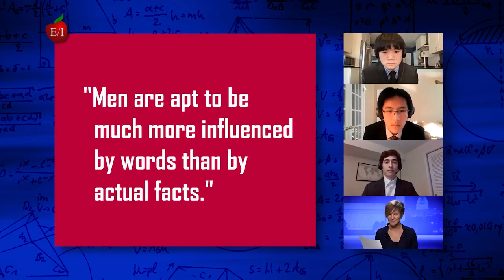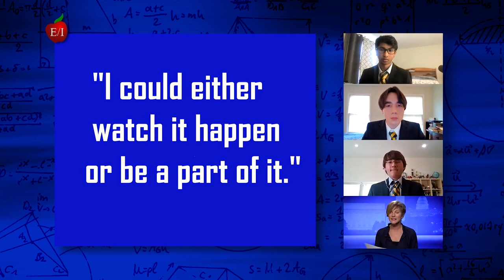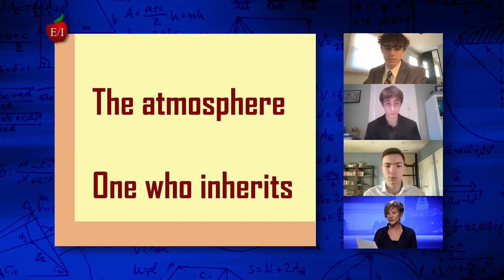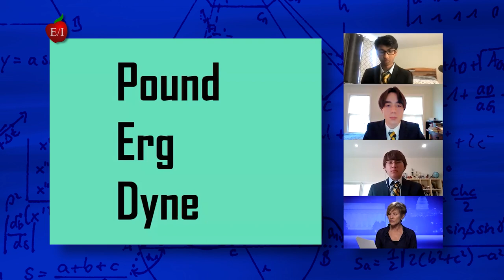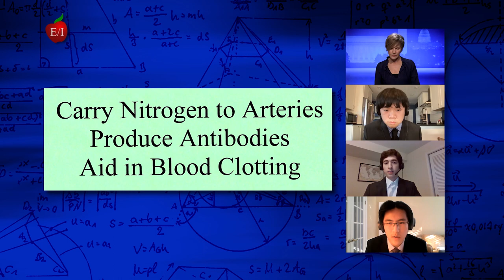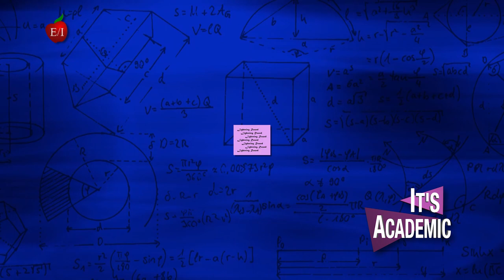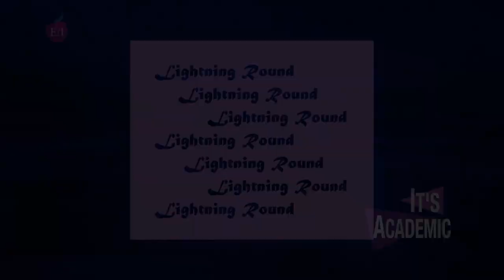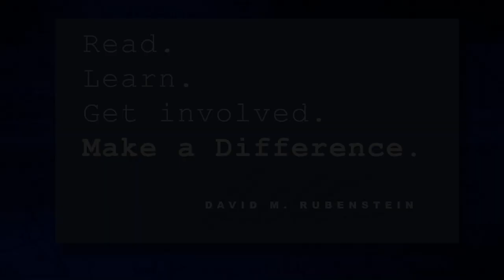It's Academic Wash, DC - Playoffs Round 3 - McLean, Langley & Georgetown Day School - 4/16/22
Who will be the 2021_22 It's Academic Champion?   Watch and find out as the winners from the opening round return to face off in Round 3 of the Playoffs. In this match McLean, Langley & Georgetown Day compete for a chance to make the semifinals of It's Academic Washington, DC.  (Don't forget to Like, Subscribe and Share us so you don't miss any of the exciting action!)